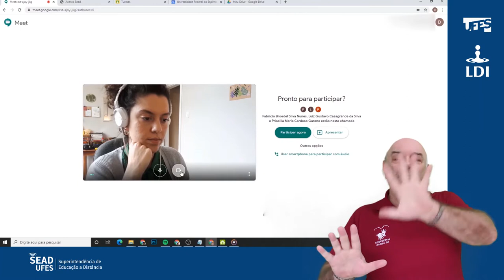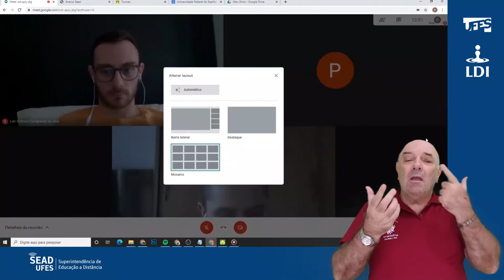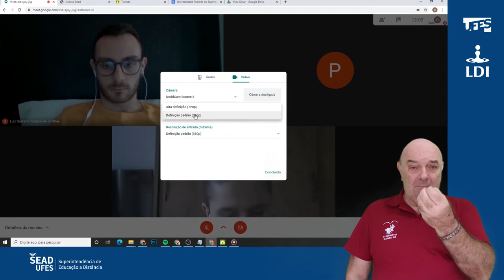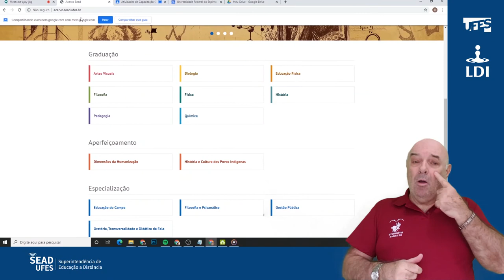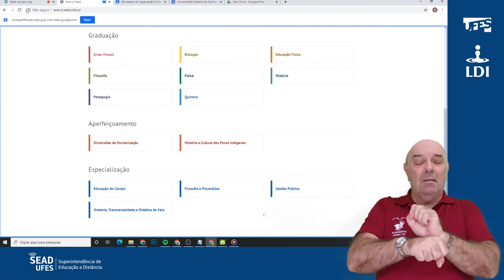Meet: Interface (LDI/Sead/Ufes) [LIBRAS]